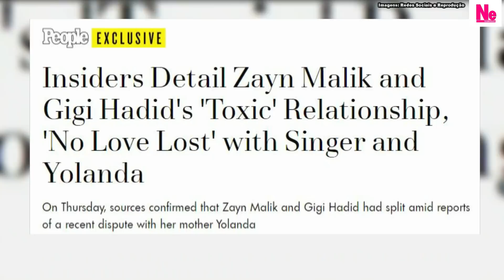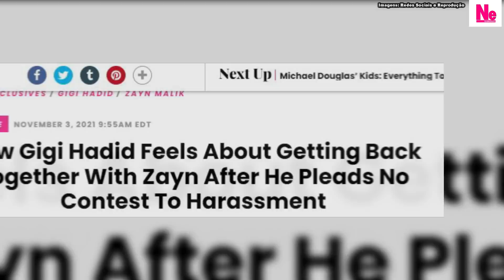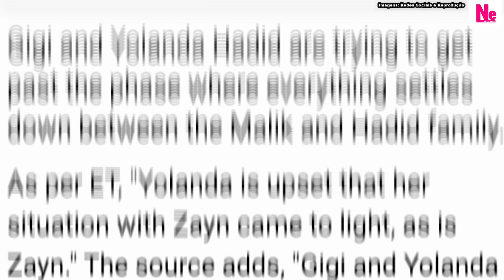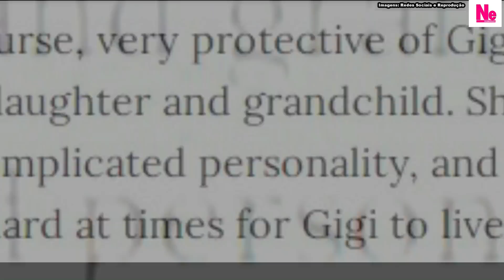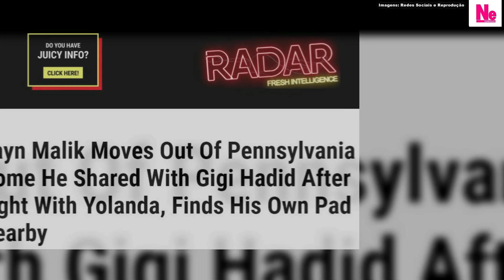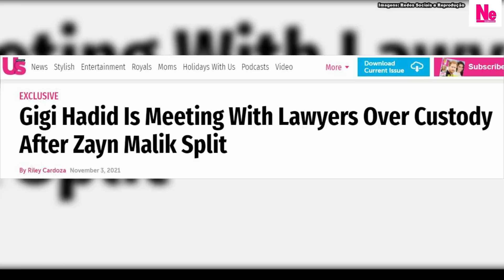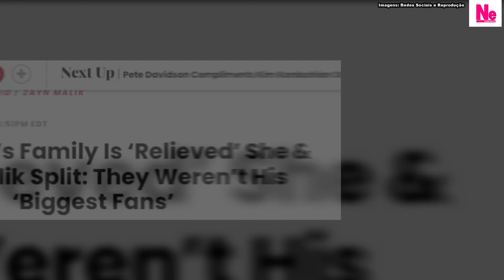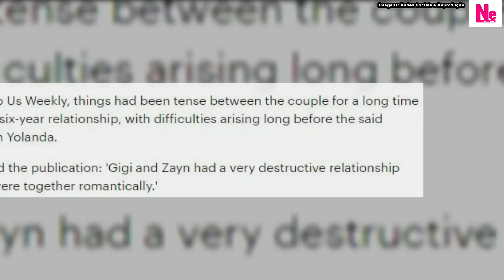GIGI HADID NÃO PLANEJA REATAR COM ZAYN MALIK E "FAMÍLIA ESTÁ ALIVIADA", DIZ FONTE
A família de Gigi Hadid está, segundo informações de fontes, "aliviada" por saber que a modelo não pretende voltar com seu namorado e pai de sua filha Khai, o cantor Zayn Malik. Após a grande treta com a sogra Yolanda, a família de Gigi acredita que zayn cruzou uma "ponte" no relacionamento deles, que não terá mais volta. Últimas notícias e minha opinião sobre o assunto.

Apresentação: Sean